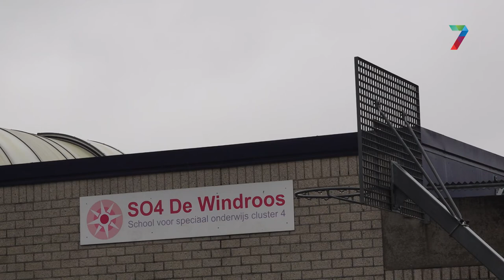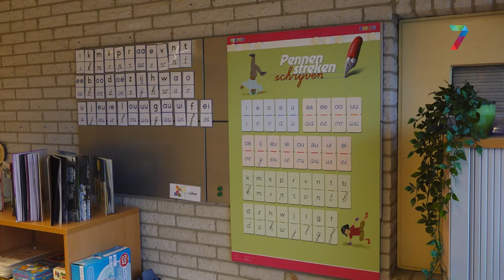Noodkreet basisonderwijs: corona zorgt voor grote leerachterstanden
REGIO - Onderwijsinstanties maken zich grote zorgen over leerachterstanden bij basisschoolleerlingen. Scholenkoepel Groeisaam in Druten heeft samen met andere basisschoolinstanties een brandbrief geschreven aan de PO-Raad. Hiermee hopen ze op lange termijn oplossingen.